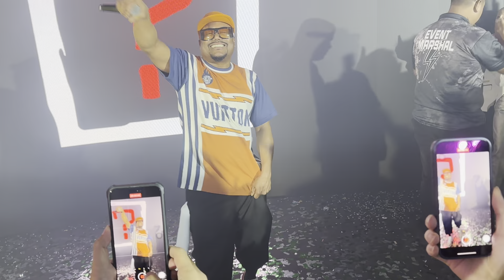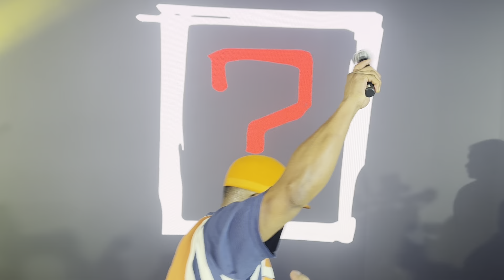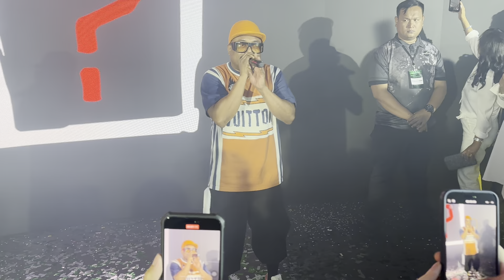APL.DE.AP BEST OF PARTY SONGS 🤘🏼apldeap